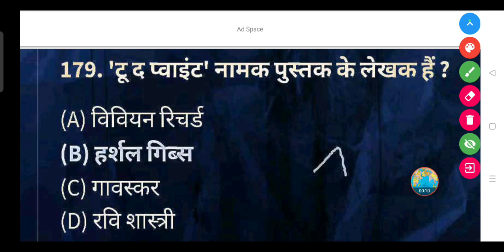'टू द प्वाइंट' नामक पुस्तक के लेखक है? - (A) विवियन रिचर्ड(B) हर्शल गिब्स(C) गावस्कर(D) रवि शास्त्री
'टू द प्वाइंट' नामक पुस्तक के लेखक हैं?

(A) विवियन रिचर्ड

(B) हर्शल गिब्स

(D) रवि शास्त्री